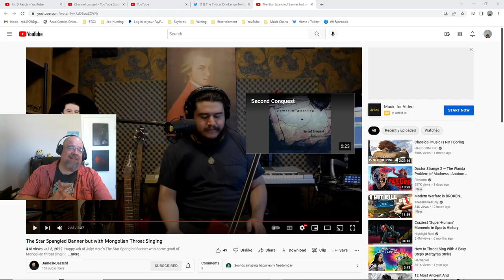MYNH: This Brought Me to Tears! The Star Spangled Banner (Mongolian Throat Singing) James R. Basterd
James' Description:
Happy 4th of July! Here's The Star Spangled Banner with some good ol' Mongolian throat singing

I've wanted to make this video for a while, and I thought this would be the perfect chance.

Want me to throat sing for you? Hire me on Fiverr!